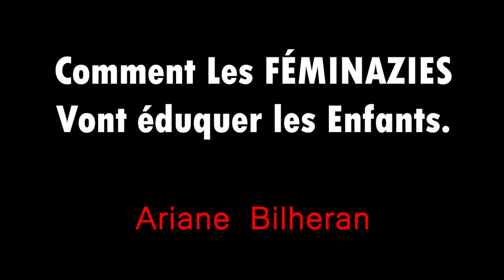Le Lobby Féministe et L'OMS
Le plan secret, sournois et Terrifiant du lobby Féministe : faire baisser de plus en plus et au maximum l'âge de majorité sexuelle. Vous imaginez bien dans quel but... (vous pensiez que les féministes étaient là pour protéger les enfants avec Metoo ? grave erreur c'est tout l'inverse qui va se passer).

Conversation entre Ariane BILHERAN et Karl ZERO, sur l'éducation sexuelle des enfants préconiser par L'OMS.
SES LIVRES :
- Psycho-Pathologie du Totalitarisme,
- L'imposture des Droits Sexuels,

- Les Féministes de L'ONU demandent L'IVG à 9 Mois :
Pourquoi il ne faut pas confier l'éducation des enfants aux Féministes.
Le projet du lobby féministe d'Alfred Kynsey.
Pour rappel : la féministe Myriam Badaoui montrait des films pornographique à ses enfants.

(Alfred Kinsey et La Fondation ROCKFELLER sont à l'origine du féminisme en Occident).

Comment les FEMINAZIES vont éduquer les Enfants (à la place des Parents).